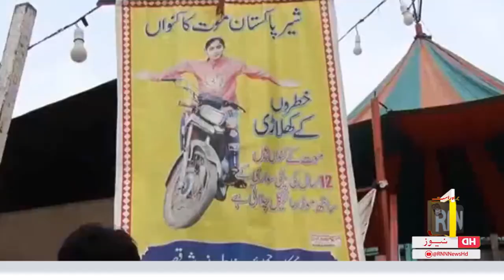12-year-old girl riding a motorcycle in the well of death|| 6PM || 11yh August 2022 || RNN News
12-year-old girl riding a motorcycle in the well of death|| 6PM || 11yh August 2022 || RNN News ||